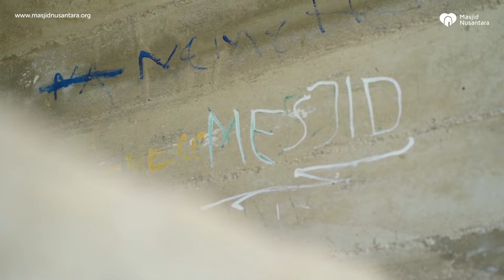BTS 4 Jelajah Masjid Nusantara menemukan hal ini di Bone!!!!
BTS JMN 3